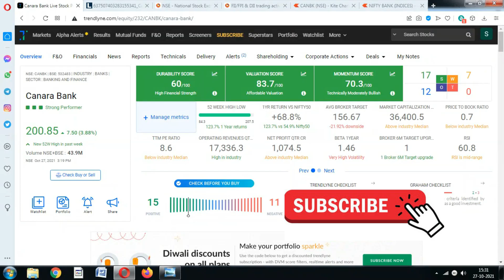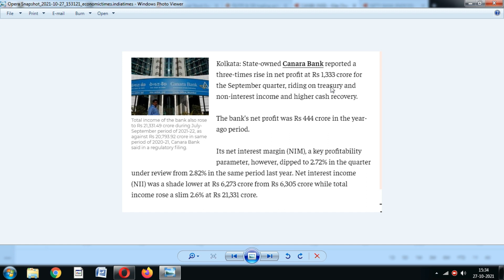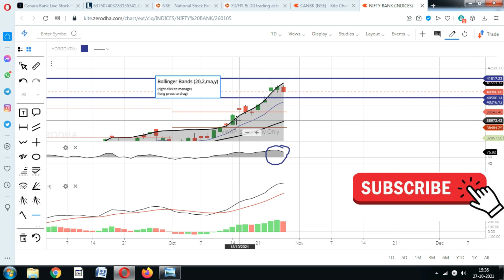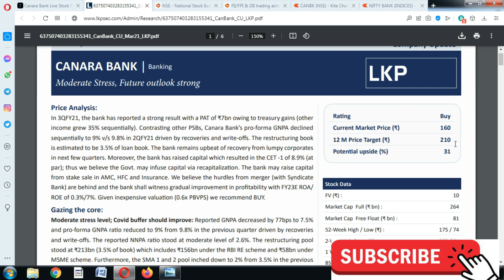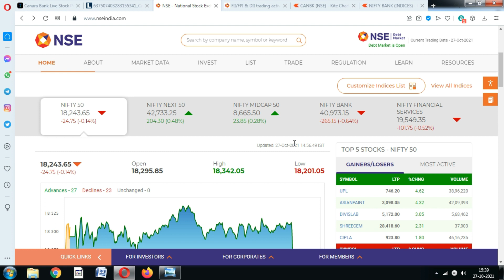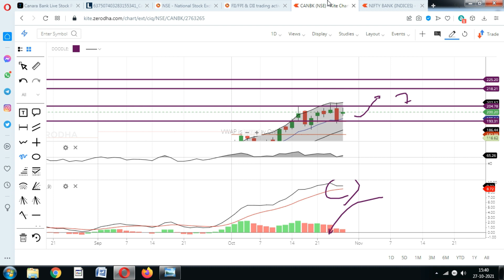CANARA BANK SHARE PRICE; Q2 Result analysis; CANARA BANK SHARE TARGET NEWS, CANARA STOCK ANALYSIS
CANARA BANK SHARE PRICE IS ON THE STRONG BU;; EVER SINCE RAKESH JHUNJHUNWALA BOUGHT HUGE STAKE IN THE FIRM. Should you buy canara bank stock after Q2 result analysis.?

rakesh jhunjhunwala canara bank news,